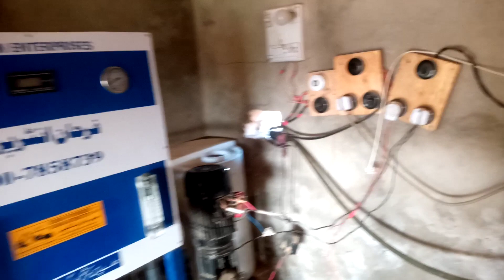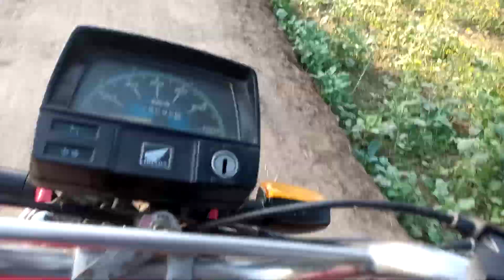آج کی بہت دلچسپ ویڈیو ضرور دیکھناMust watch today's very interesting video